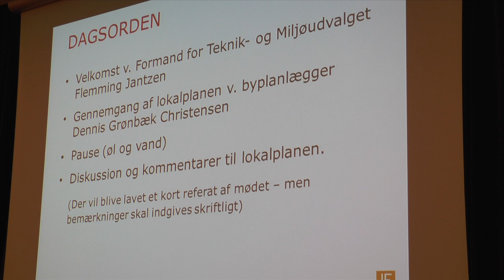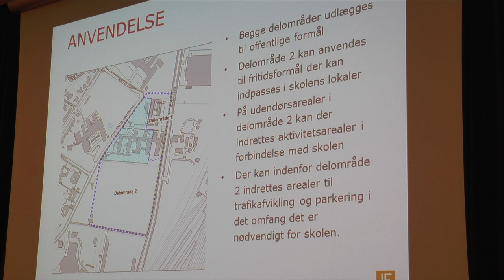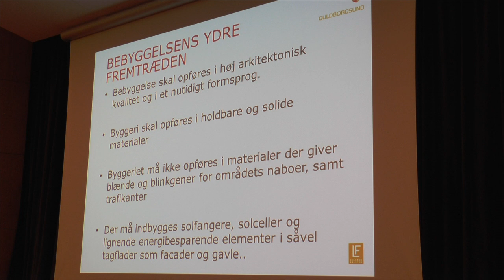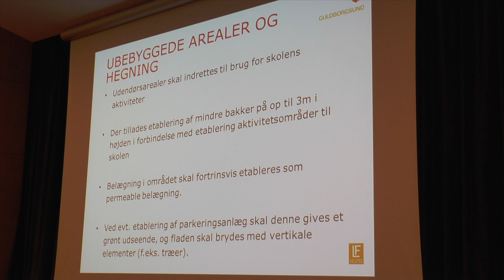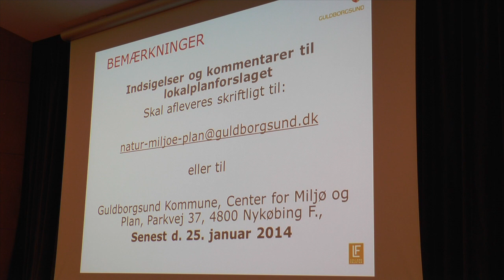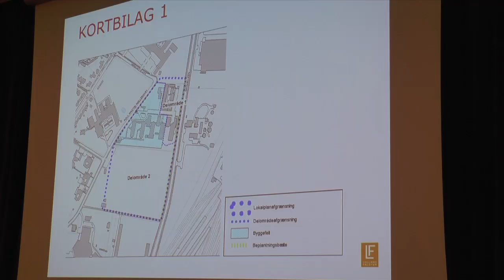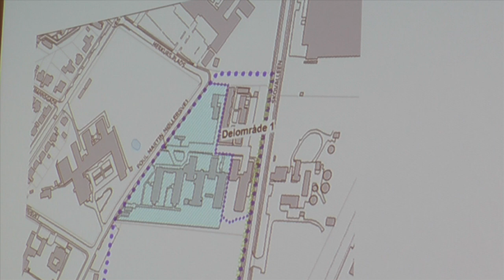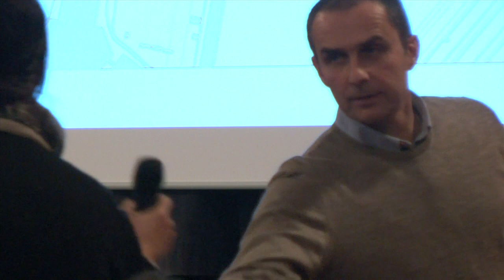Borgermøde om Superskolen i Nykøbing F. Optaget af Multimedieklubben.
Her kan du se hele borgermødet om den planlagte storskole i Nykøbing F. Mødet blev afholdt på Katedralskolen tirsdag d. 21. januar 2014.